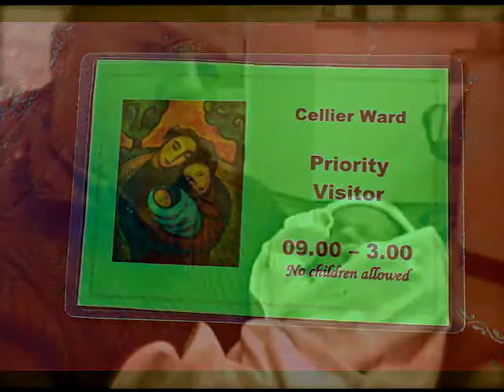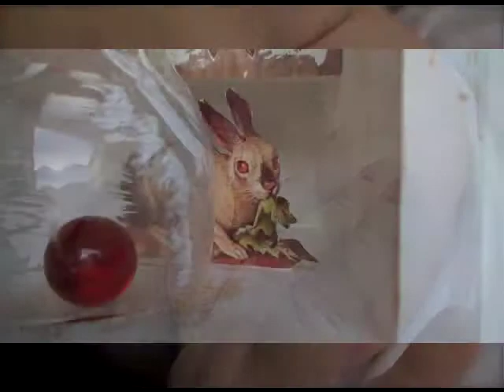elijah comes home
Elijah Harry Bennion, born 16.12.09